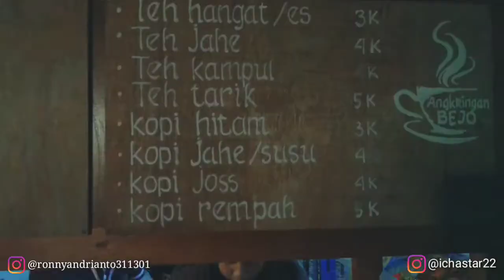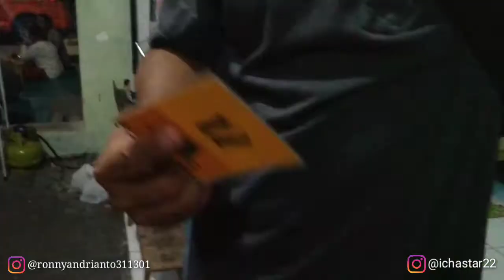Angkringan Bejo Pandaan | Malam Mingguan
JANGAN LUPA !!!

record : asus zenfone max pro m1
edit video : kinemaster mod
thumbnail : Pixelab